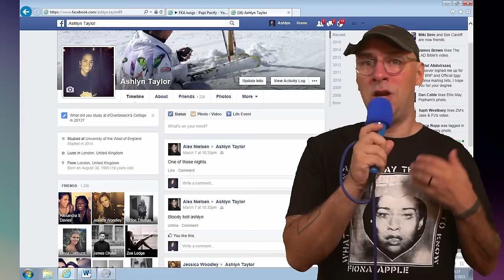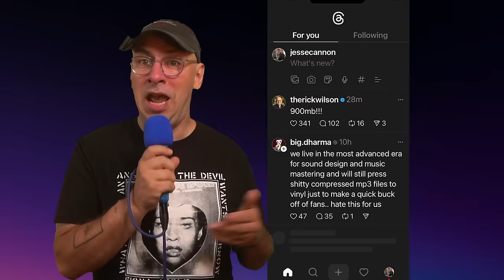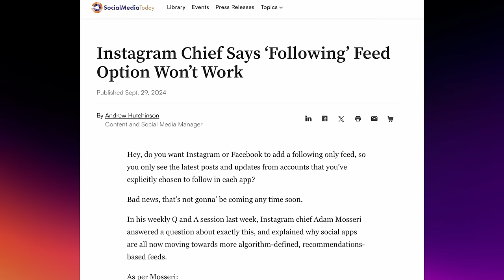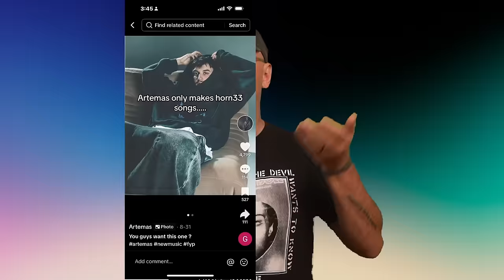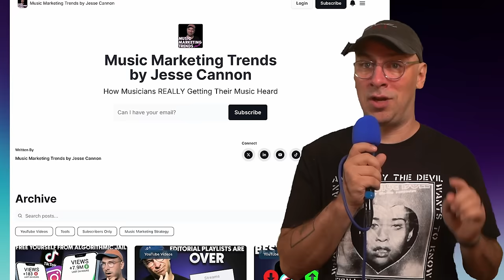How To Get Your Music On The FOR YOU PAGE! NEW RULES!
Music promotion changed and no one noticed. Music Marketer Jesse Cannon explained how to promote your music to strangers instead of followers.

📩 Read my dissections of the artists blowing up where I show their secrets for $5 a month

📩 Music Marketing Trends Newsletter: The fastest growing newsletter in the music business

00:00 Music Promotion Changed
00:58 The Evolution of Music Promotion
02:22 The Rise of the 'For You' Era
03:21 Algorithmic Influence on Music Discovery
04:39 Why Platforms Favor the 'For You' Page
05:51 Spotify's Predatory Practices
06:35 Finding Your Audience
06:57 Packaging Your Content
07:07 Talking to Strangers, Not Followers
08:25 Cultural Signifiers and Context
09:18 Handling Existing Fans
09:36 Dealing with Criticism
10:24 Repetition and Consistency
11:12 Conclusion and Next Steps